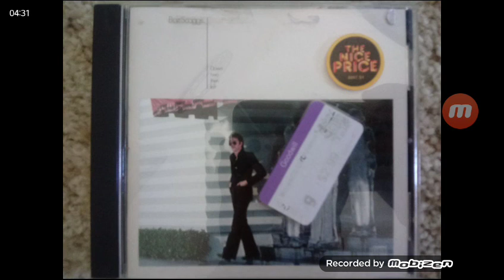Boz Scaggs - Tomorrow Never Come & Reprise Song 10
Last One.